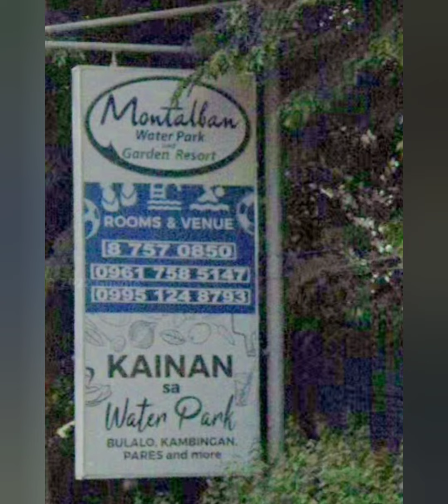MONTALBAN WATERPARK AND GARDEN RESORT